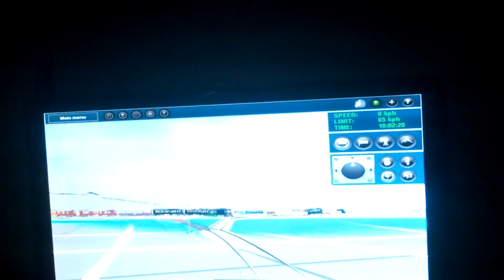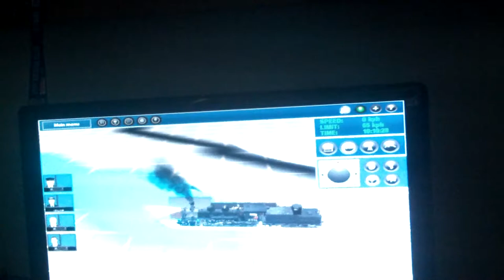durango and silverton 2013 train trip part 1